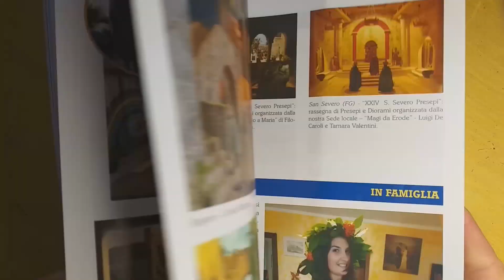Seguimi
Ti aspettiamo!

Consigliato da UMG
David Garrett - Viva La Vida
La musica in questo video
Ulteriori informazioni
Ascolta senza annunci con YouTube Premium
Brano
Viva La Vida
Artista
David Garrett
Autori
Will Champion, Jon Buckland, Guy Berryman, Chris Martin
UMG (per conto di Decca (UMO)); LatinAutor - SonyATV, AdRev Publishing, UMPI, ASCAP, LatinAutor - UMPG, UMPG Publishing, LatinAutorPerf, CMRRA, UNIAO BRASILEIRA DE EDITORAS DE MUSICA - UBEM, Sony ATV Publishing e 9 società di gestione dei diritti musicali